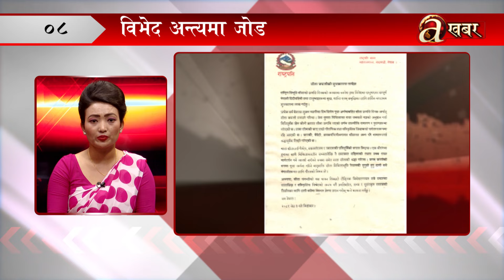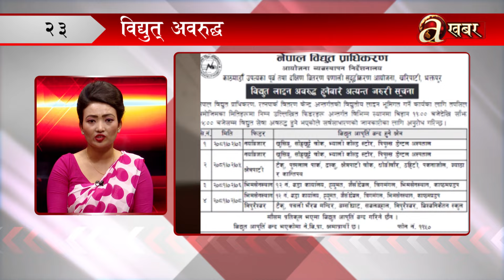खबर दिनभर – ०३ जेठ २०८१